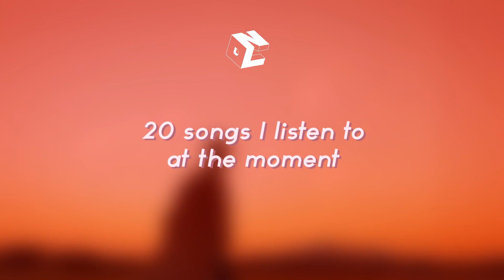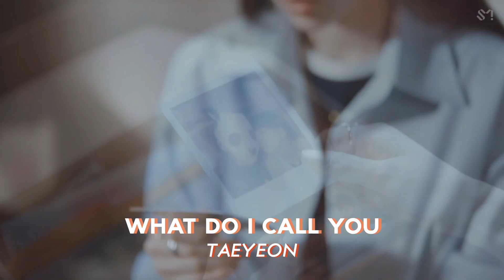20 kpop songs you should listen to pt. 1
Hi guys! These are 20 kpop songs I listen to these days that I think  you will also enjoy :)